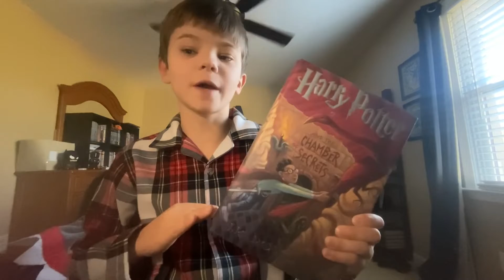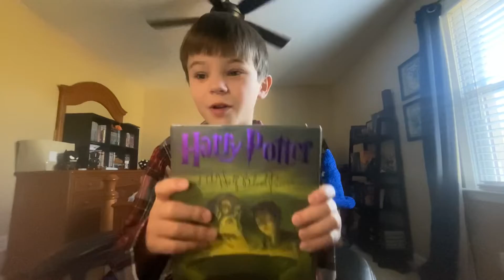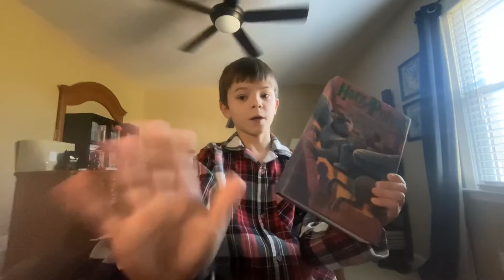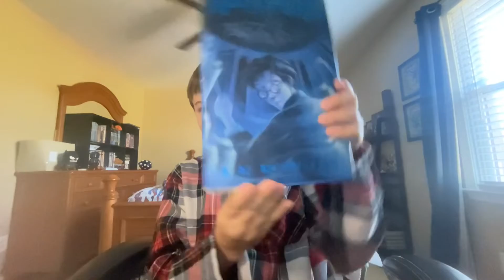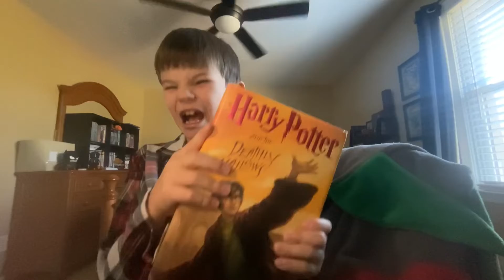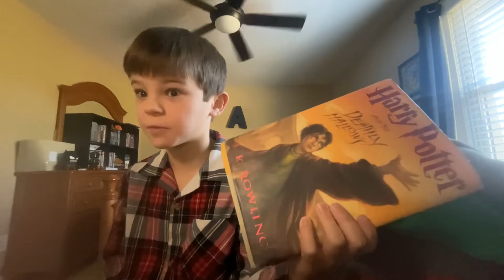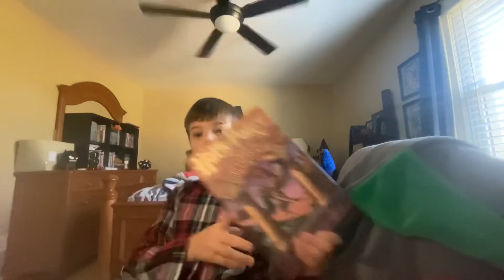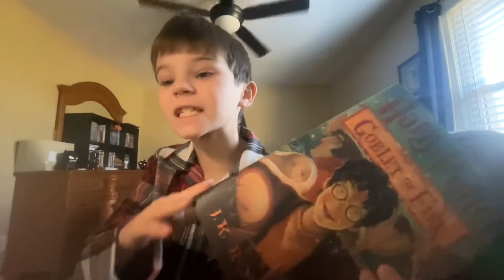Ranking the Harry Potter books (I have new thoughts)